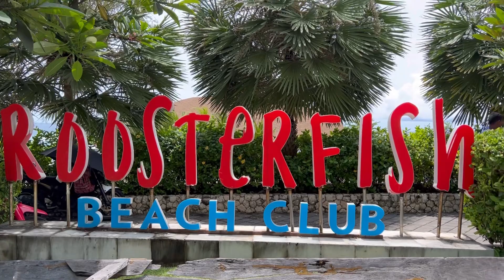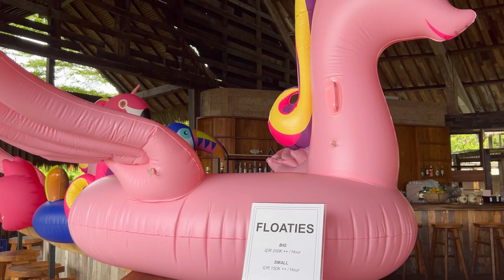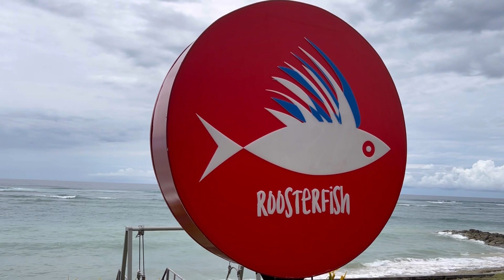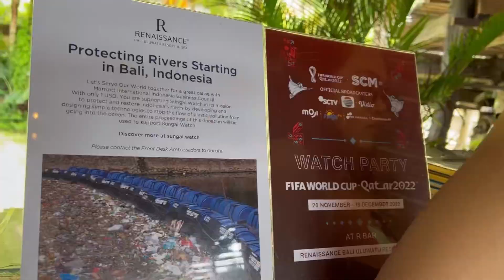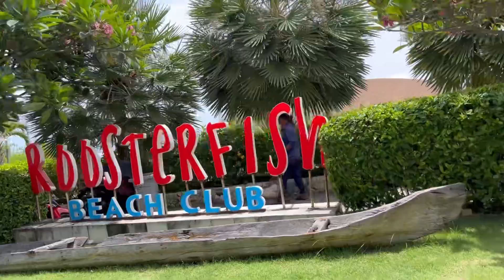Review Rooster Fish Beach Club BALI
Rooster fish beach club is a private beach for all the visitors who dine in, they own an swimming pool, gazebo, playground and Big garden, also resto an bar as well.
I take you there for additional place if you visit Pandawa beach at BALI.